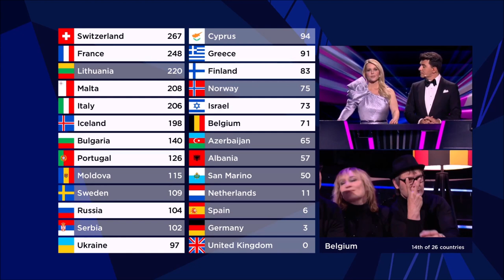ESC 2021 || All Points to Belgium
This is the overview of all points Belgium received in the grand final of the Eurovision Song Contest 2021 in Rotterdam.
Hooverphonic represented Belgium with "The Wrong Place" and finished 19th with 74 points (71 from the juries and 3 from the televote).

Detailed televoting scores for Belgium:
02 | Lithuania
01 | Ukraine